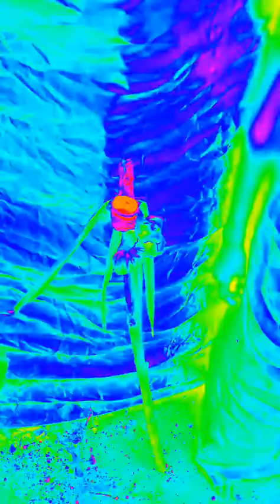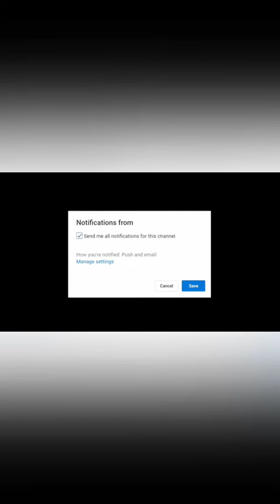Yahoo Plus Episode 1 Sabinus kiriku Mr Funny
watch out this funny comedy"Small Native Doctor" Episode 1#Bigzeal Comedy funny video#funny videos#funny fails#try not to laugh#sabinus#kiriku#afv funny videos#try not to laugh impossible#try not to laugh challenge#Small Native Doctor#funny videos 2022#Bigzeal comedy